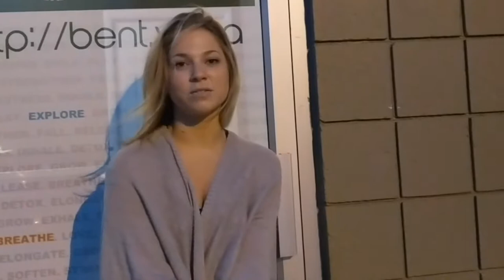Get 30 Days of Unlimited Yoga for $30!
New students -  30 Days of Unlimited Yoga for $30! Come get acclimated to our heat, try all of our class styles, meet our teachers, and find the schedule that works for you!

If you live in the Livingston County Michigan area, please visit our Brighton studios for more flows and hot yoga classes. We also serve Hartland, Whitmore Lake, South Lyon, Howell, New Hudson, Ann Arbor,  Fowlerville, Pinckney, Linden and additional locations in MI.